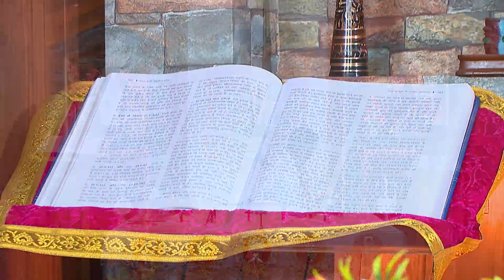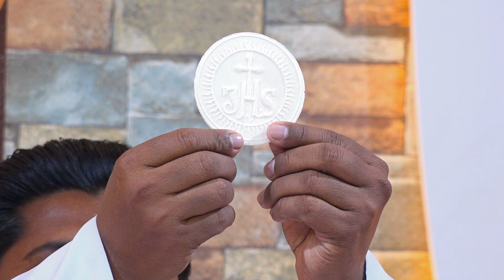26 JAN. 2023 || Daily Holy Mass || पवित्र मिस्सा बलिदान || Rev. Fr. William J. Sahota || PBTV